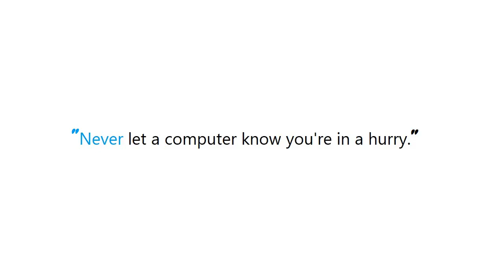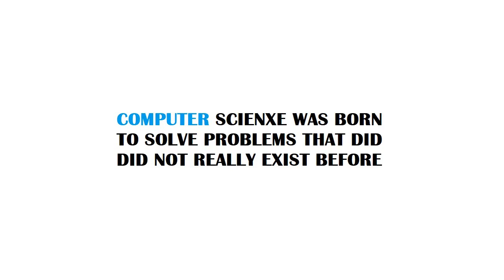PYTHON : What is the use of "assert" in Python?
Guide : [ PYTHON : What is the use of "assert" in Python? ]